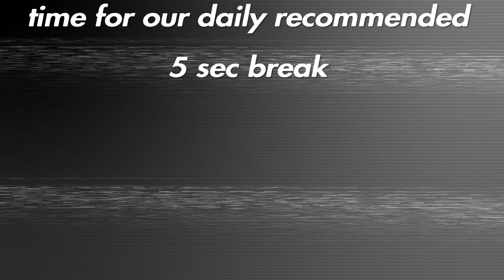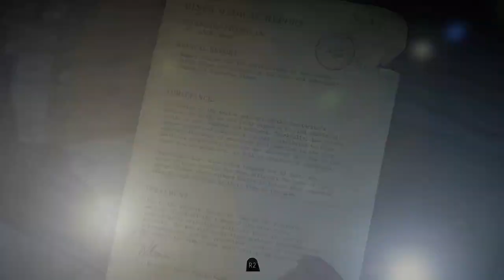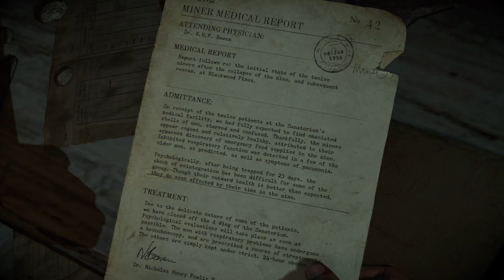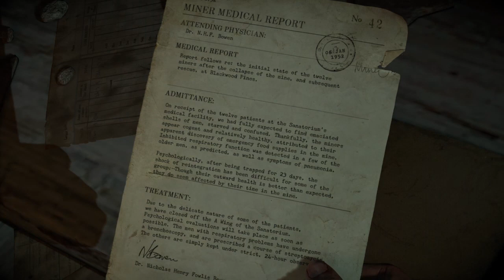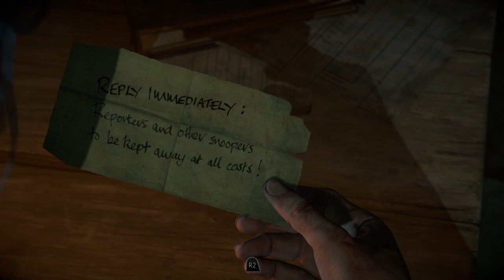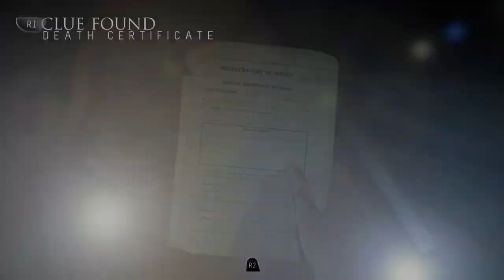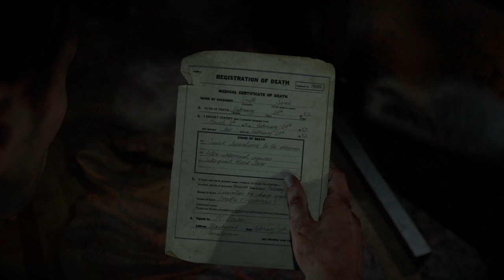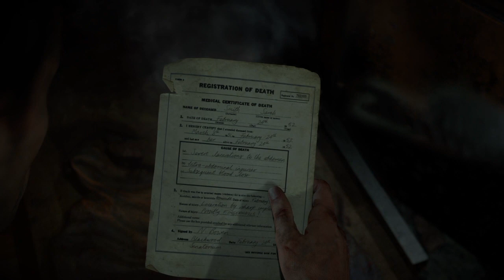Its a puppy ep7